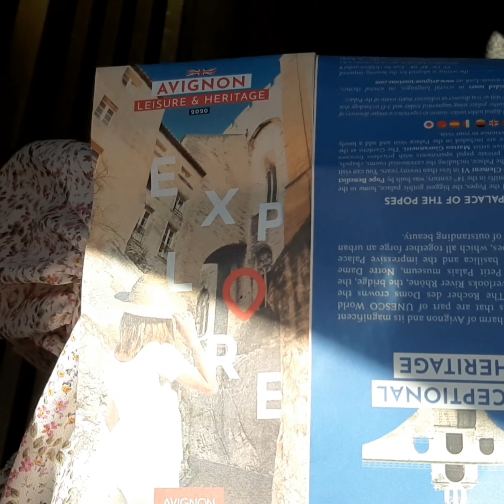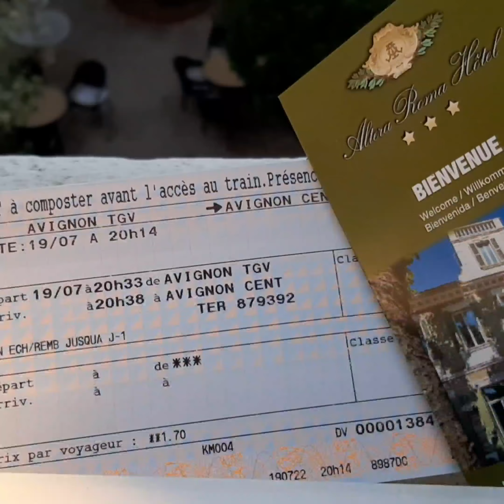France 2022 ฝรั่งเศส เที่ยวฝรั่งเศสด้วยตัวเอง France Vlogs เที่ยวคนเดียว 2565 WOW!😂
vlog นี้ท่องเที่ยว แคว้นโพรวองซ์, ประเทศฝรั่งเศสตอนใต้ ฤดูร้อน ปี 2022 ทำคลิ๊ป โพรวองซ์ นี้คือ คลิ๊ปที่ 3

คุยเรื่องทุ่งลาเวนเดอร์ ในการเที่ยวฝรั่งเศสใต้ที่สวยงาม ประเทศสวยงามมาก เมืองที่พักใกล้ทุ่งลาเวนเดอร์ มากๆ รู้ก่อนไปทุ่งรับลองไม่ผิดหวัง

การไปท่องเที่ยวทุ่ง ไม่สามารถขึ้นรถสาธารณะทั่วไป ไปถึงทุ่งได้ต้องไปกับทัวร์ หรือ เช่ารถขับส่วนตัวไปทุ่งได้

Vlog Provence Lavendel เที่ยวแคว้นโพรวองซ์ ฝรั่งเศส ทุ่ง ลาเวนเดอร์ที่สวยที่สุดใครๆ มักมีปัญหาถามว่าไปพักที่เมืองไหนดี ถ้าเดินทางคนเดียวไม่เช่ารถขับไปดูดอกลาเวนเดอร์ที่ทุ่งดอกลาเวนเดอร์ ไปซื้อทัวร์กลุ่มง่ายๆ สะดวกสบาย ไม่สิ้นเปลือง

Vlog Provence แคว้นโพรวองซ์ มาดามเยอรมัน เที่ยวฝรั่งเศส 7 ว. ปี65 ✖ไม่ไปทุ่ง ลาเวนเดอร์ ในคลิ๊ปนี้ Season 2022 HD

ทุ่งลาเวนเดอร์

เที่ยวทุ่งลาเวนเดอร์ยังไงให้ปังให้ได้รูปที่สวยงาม วันนี้เรามีคำตอบในคลิปนี้แล้วค่ะ หวังว่าจะเป็นประโยชน์ให้เพื่อนๆที่วาง แพลน จะไปเที่ยวกัน

France alone in Provence France Travel Video HD 2022 Best Season with Food ทริป ฝรั่งเศส ตอนใต้

พักที่ไหนดีในฝรั่งเศส ท่องเที่ยวโพวองซ์ เมืองนี้รับลองว่าสวยมีงานเทศกาลด้วย ไปดูงานเทศกาล ดังที่เมือง Avignon ขึ้นรถไฟคนเดียว พริบตาเดียว เที่ยวคนเดียว ก็ง่ายนิดเดียว

เป็น Alone in Provence France Summer season สนุกมากๆ ประทับใจ Trip Alone in France travel Vlog OMG สุดๆ ค่ะ

ไปดูคลิ๊ป ฝากคลิปนี้ไว้ด้วย  หวังว่าเพื่อนๆๆ จะ ชอบ ถ้าใครชอบและเห็นว่ามีประโยชน์ ฝาก กด Subscribe เป็นกำลังใจให้ทำคลิ๊ปดีๆ ต่อไป ค่ะ

รวมลิงค์ เที่ยว โพรวองซ์ vlog 4 ep: ไว้ตรงนี้ ทุก ep: ตรงประเด็น เหมาะกับคนไปเที่ยวเองคนเดียว ไม่เช่ารถไปทุ่งพักที่ไหน? ดี เดินทางยังไงดี

A .

Vlog Provence พัก โพรวองซ์ มาดามเยอรมัน เที่ยวฝรั่งเศส 7ว.ปี65 ❌ไปทุ่ง ลาเวนเดอร์ Season

ลาเวนเดอร์Provence ep: B

ฝรั่งเศส ที่พักใกล้ ทุ่งลาเวนเดอร์Provence เที่ยวโพรวองซ์ vlog มาดามเยอรมัน แนะการเดินทางละเอียดมาก เข้าใจง่าย กระชับ ตรงจุดเป้าการเดินทางแบบคนเดียวง่ายๆ

ลาเวนเดอร์ Provence ep: C

alone in France Provence ep: 1 Hotel, France Vlog travel 2022

Clip Avignon ep: D

ด้วยรักจึงแบ่งปัน ห่วงใยทุกจุดในคลิ๊ปต้องมีสาระ

แล้วพบกันใหม่นะคะ

BabyVlog

Richest8 @Richest8 นะคะ